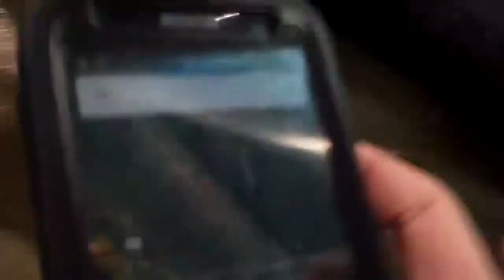Red Robin! (1/04-15)